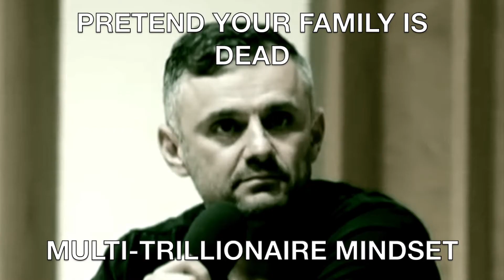GaryVee Sigma Male Grindset Rule #69420